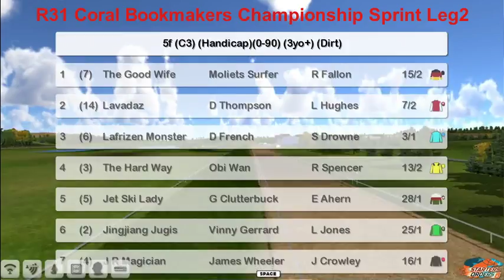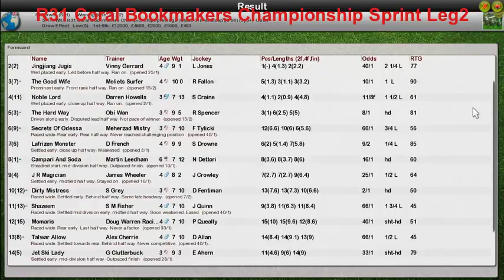FR WK5 R31 Coral Bookmakers Championship Sprint Leg2